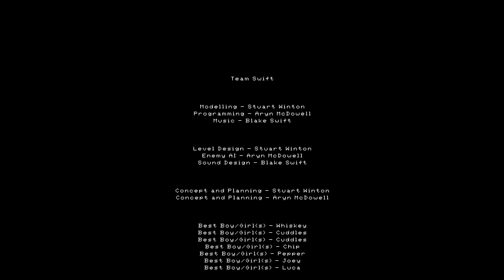Dark Momentos - Indie Horror - Gameplay(No Commentary)